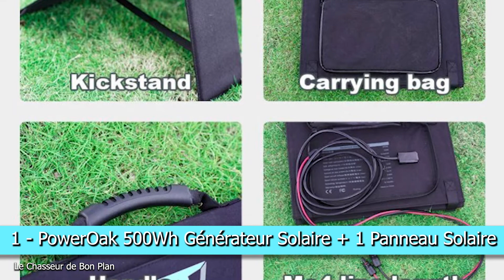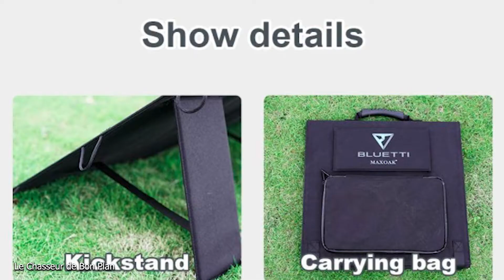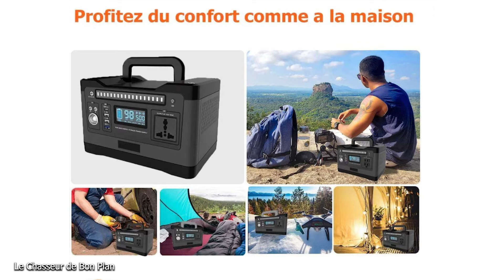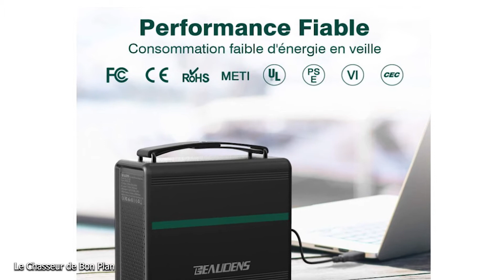Les meilleurs Générateurs Solaires Portable de 2022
Plus d'infos sur les Générateurs Solaires Portables (Caractéristiques + Prix) :
✅ 1 - PowerOak
✅ 2 - GÜMÜ
✅ 3 - BEAUDENS

Vous recherchez un générateur solaire de qualité? Un groupe électrogène qui vous permette d'avoir de l'électricité, pour pouvoir recharger votre téléphone, ordinateur, réfrigérateur? Un générateur portable silencieux, solide, facile à installer avec panneau solaire? Un générateur solaire pour camping car?
Vous vous demandez peut être quel générateur solaire choisir?

Alors cette vidéo est faite pour vous, on va voir les 3 meilleurs groupe électrogène portable du marché, si vous avez besoin de choisir un générateur solaire compact adapté à votre budget, alors regardez cette vidéo :)

Vous pouvez même paramétrer la vidéo en vitesse x1.25 ou x1.5 si vous êtes pressé(e)

Sommaire :
00:00 Intro
00:49 PowerOak
01:57 GÜMÜ
02:47 BEAUDENS

Dans cette vidéo vous trouverez les meilleurs générateurs solaires 2022 ! Qualité/Prix au top du top !